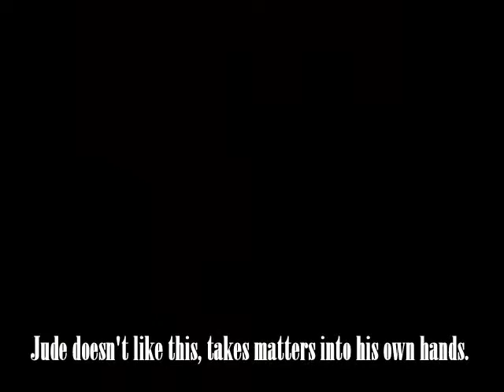The Power of Muse and Inspiration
Booktrailer for XOXO upcoming book for the Power of Muse. M/M